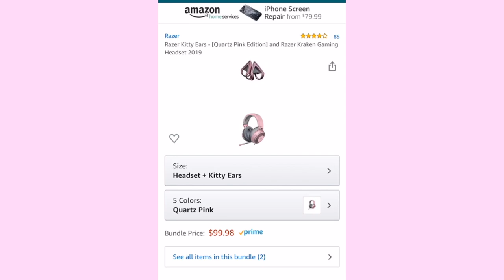becoming a PRO GAMER girl in 24 hours (fortnite)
*Social Media*
Dote: sydney mcgee *Code-SYDM